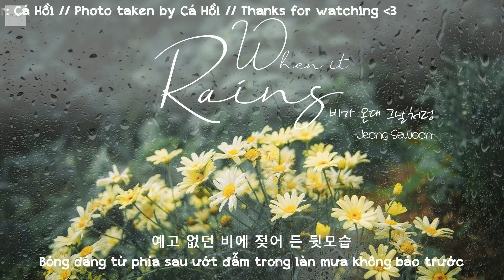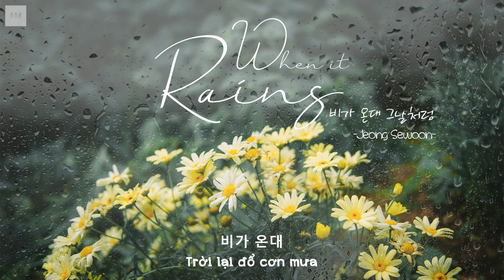[VIETSUB/HAN lyrics] When it rains 비가 온대 그날처럼 - JEONG SEWOON 정세운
When it rains 비가 온대 그날처럼 - JEONG SEWOON 정세운

"Đó là ngày đầu hai ta gặp nhau
Tôi còn nhớ như in hơi ấm của ngày ấy thấm đẫm trên bờ vai
Tôi vẫn còn đứng ở nơi đó
Ngày tôi tỏ bày cùng em
Bởi vậy nên tôi càng thấy có lỗi với em
Tôi ghét việc khiến em tổn thương"

Translator: Cá Nóc
Video Editer: Cá Hồi
Photo taken by Cá Hồi